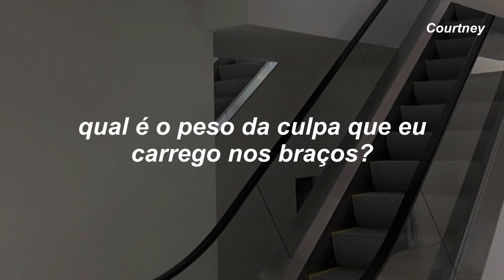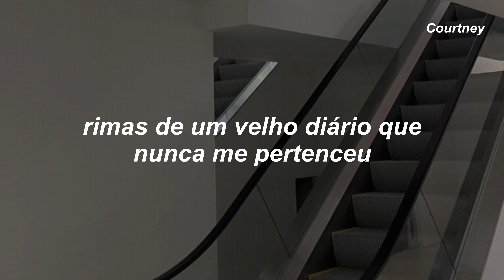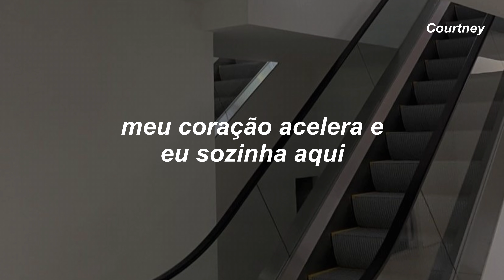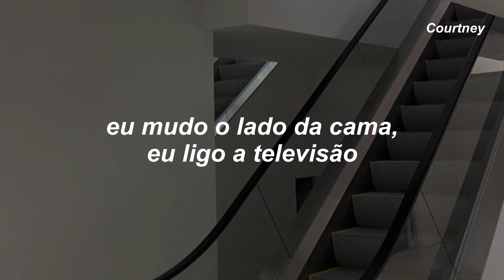me perdi no que era real e no que eu inventei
Olá!

Beijos, Courtney

Motive Courtney a continuar com o canal!

A Noite
Tiê

Palavras não bastam, não dá pra entender
E esse medo que cresce e não para
É uma história que se complicou
E eu sei bem o porquê

Qual é o peso da culpa que eu carrego nos braços?
Me entorta as costas e dá um cansaço
A maldade do tempo fez eu me afastar de você

E quando chega a noite e eu não consigo dormir
Meu coração acelera e eu sozinha aqui
Eu mudo o lado da cama, eu ligo a televisão
Olhos nos olhos no espelho e o telefone na mão

Pro tanto que eu te queria, o perto nunca bastava
E essa proximidade não dava
Reescrevi as memórias, deixei o cabelo crescer
E te dedico uma linda história confessa
Nem a maldade do tempo consegue me afastar de você

Te contei tantos segredos que já não eram só meus
Rimas de um velho diário que nunca me pertenceu
Entre palavras não ditas, tantas palavras de amor
Essa paixão é antiga e o tempo nunca passou

Olhos nos olhos no espelho e o telefone na minha mão